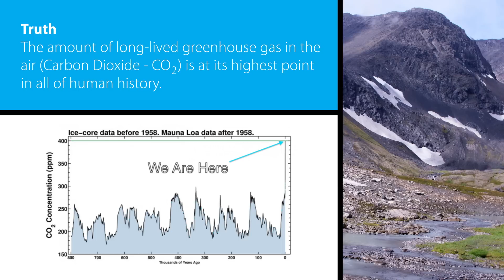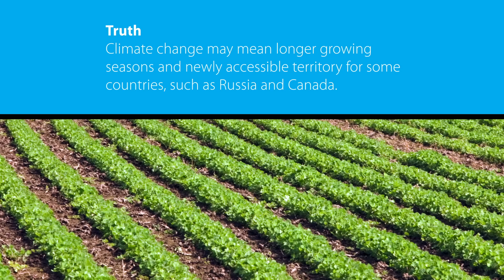6 Common Myths About Climate Change | Mashable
When it comes to climate change, there are many misconceptions, distortions, outright lies and memes circulating online. In an effort to clear up some of the climate confusion, here are the top six climate myths, debunked.

1. Myth: The Earth can't be getting hotter, because it's cold out.

2. Myth: The climate has changed before, so this change must be normal, too.

3. Myth: The Sun is responsible for global warming.

4. Myth: Climate change is actually good for us.

5. Myth: CO2 can't be dangerous, because plants need it.

6. Myth: Scientists don't agree about climate change.